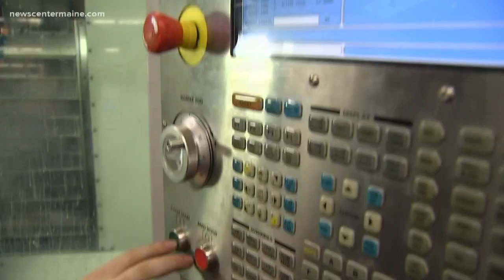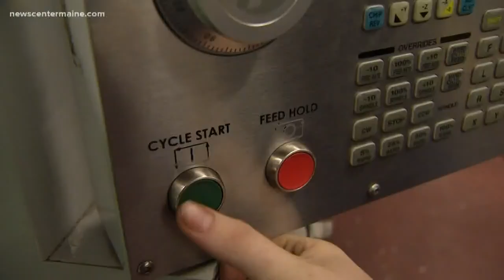Community college in Maine gets more funding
Central Maine Community College is offering thriving specialty trade programs, thanks to additional funding.